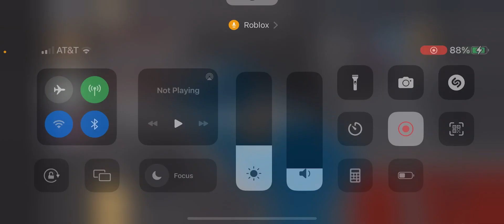Playing Murder Mystery 2 With Friends | Roblox